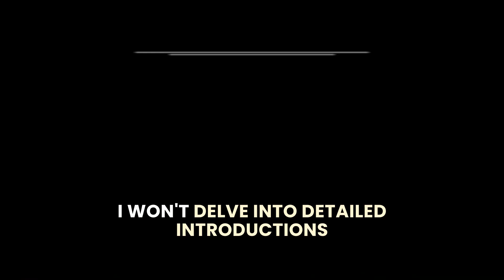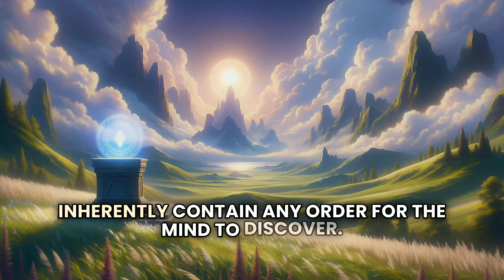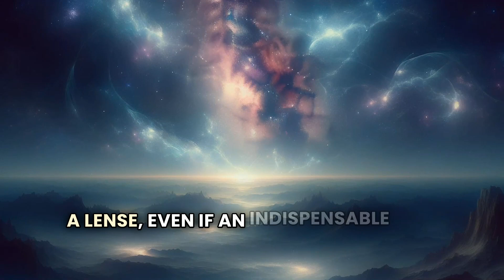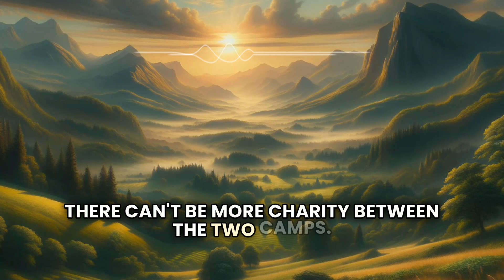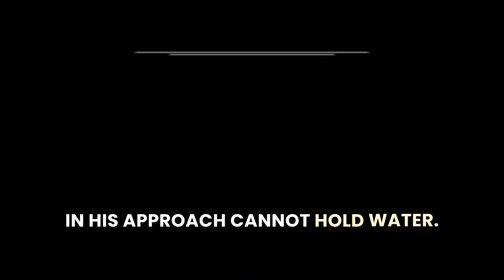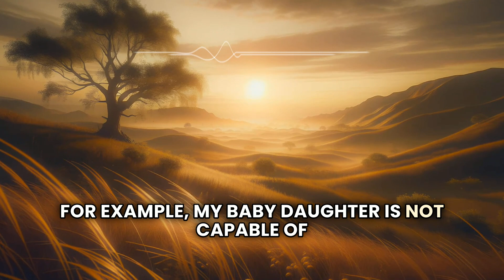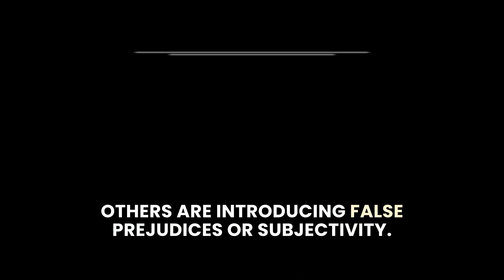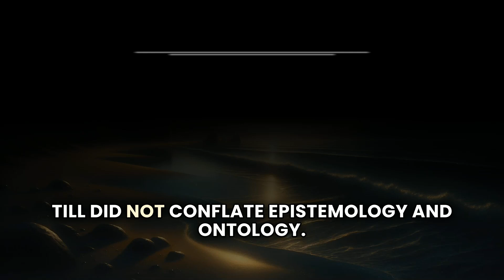Kant and Van Til | A reply to the Reformed Classicalist | Was Van Til an idealist?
NOTE: The audio and visuals were generated with the help of AI. The script is written by Arne Verster.

Recently, an article by Matt Marino on the "Reformed Classicalist" website discussed Kant's influence on Cornelius Van Til's apologetics, igniting considerable debate. Presuppositionalists quickly dismissed the piece as yet another misinterpretation of Van Til, while classicalists argued that presuppositionalism still confuses ontological and epistemological starting points (and is idealistic). This controversy has reignited calls for conferences and dialogues between the two camps...